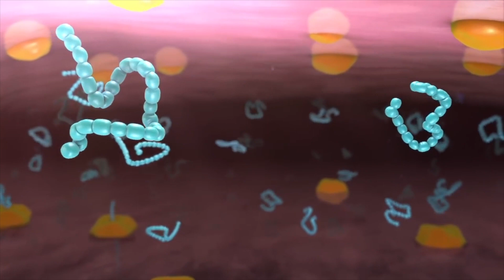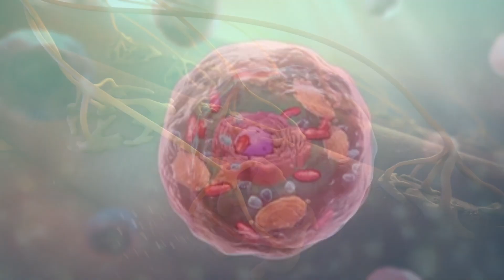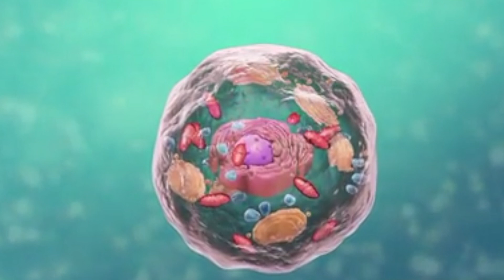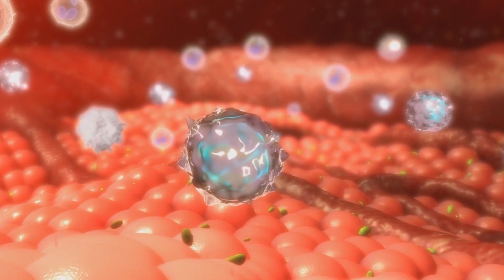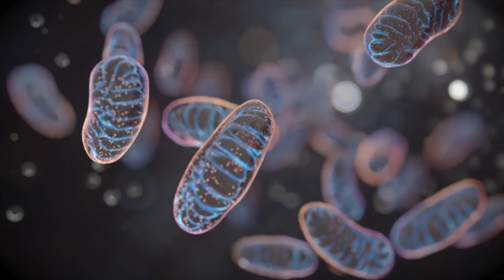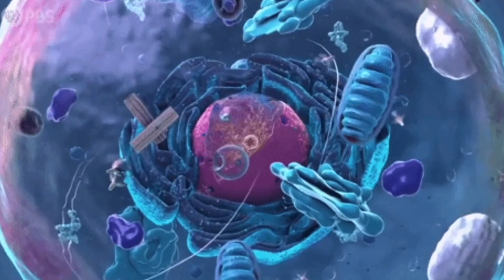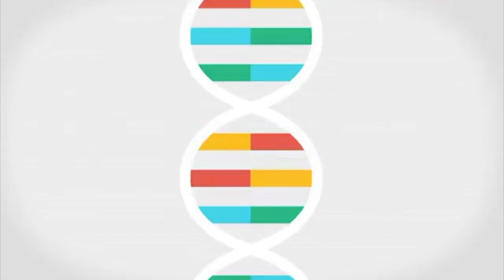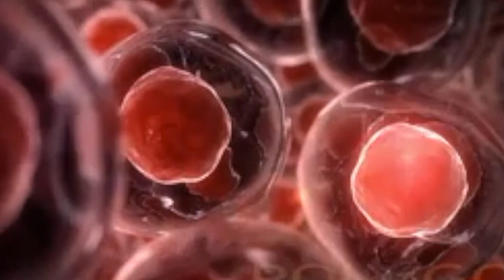Why Intermittent Fasting May Be Magic For Mitochondria Function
Intermittent Fasting, Mitochondrial Function & Longevity

Chapters:
0:00 Intro
2:26 Mitochondria Flexibility
5:16 The Problem
8:00 Intermittent Fasting's Role
12:45 What You Can Do

SHOW LINKS!

WHAT ELSE???